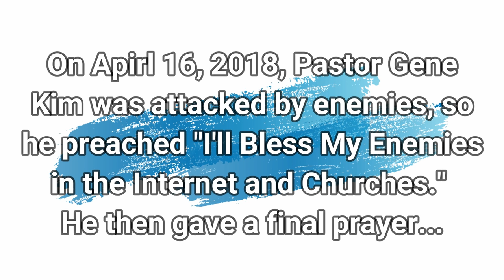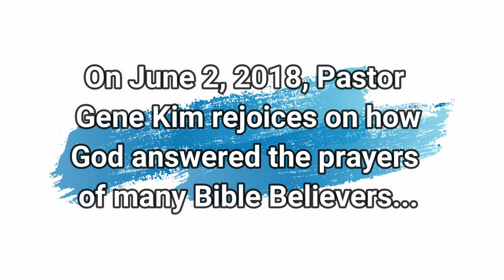Enemies Who Attack Gene Kim